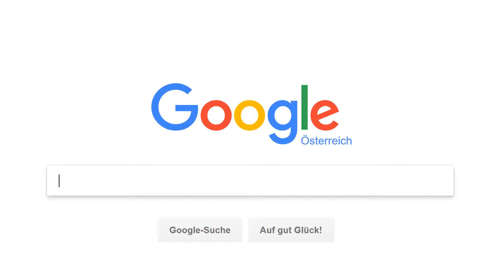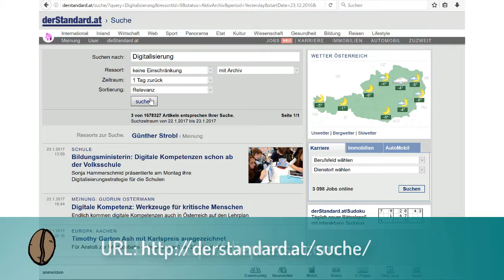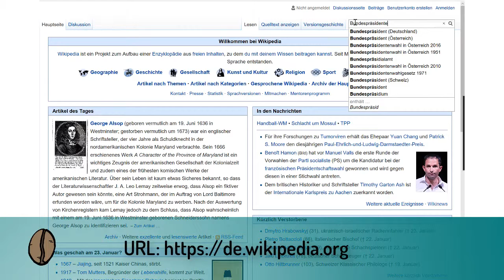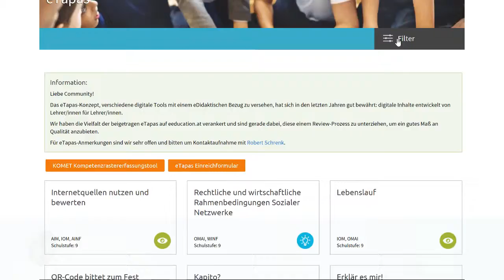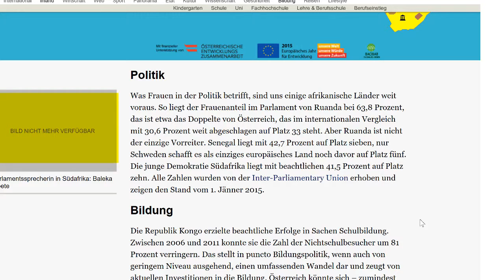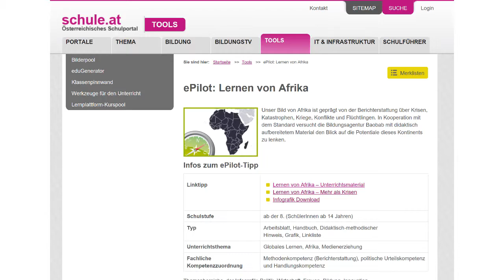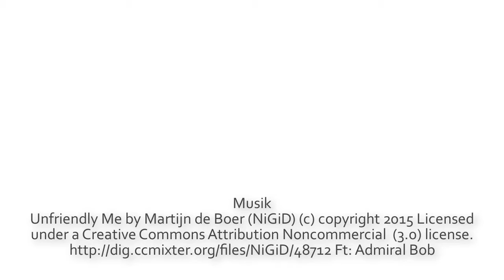CoffeeCup Learning: Digitale Professionsentwicklung Modul 2